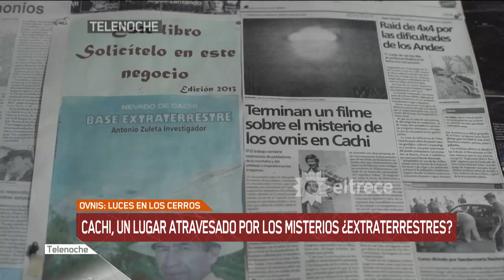Un ovnipuerto en Cachi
Informe emitido el martes 1 de octubre de 2019 en Telenoche.